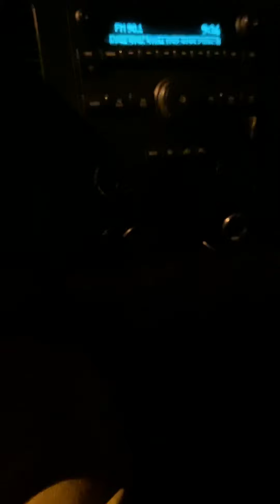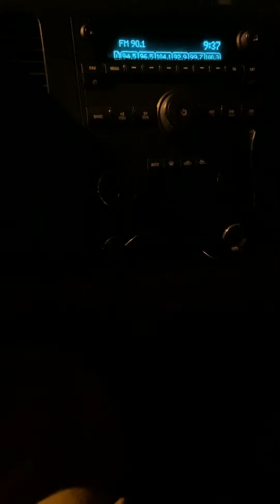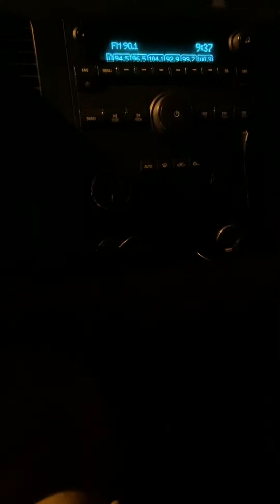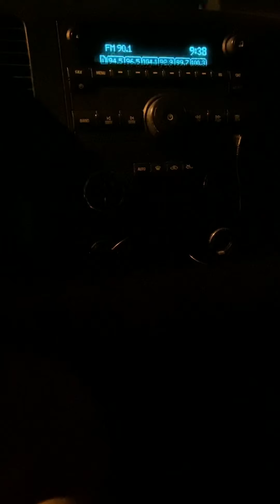Dance of Love on Houston radio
Our single, Dance of Love, on 90.1 KPFT Houston, Texas